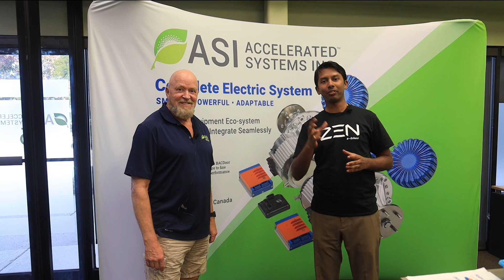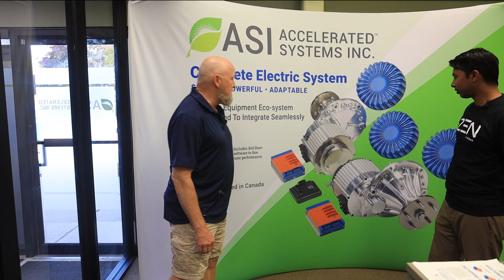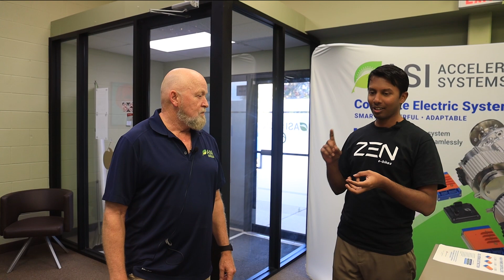Accelerated Systems (ASI): R&D lab tour, E-Bike controller and motor production - Part 1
The brain behind the power, ebike controllers, communicates with all the electrical components in your ebike to ensure a smooth and comfortable ride. We sat down with Accelerated Systems (ASI), a leading motor controller design company, to speak about all things controllers. Join us this week as we take you on a tour of their R&D facility in Waterloo, Canada.